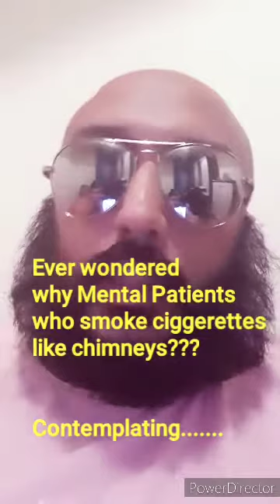Suicides at Southall Train Station - My Experience